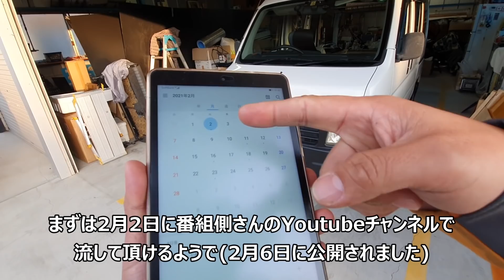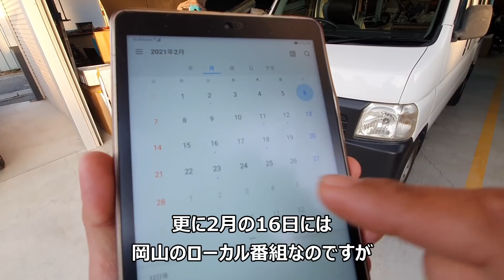登録者数40万人突破企画！TV取材の裏側がどんな感じだったのかお見せします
登録者数40万人ありがとうございます^^!記念にTV取材の裏側を全て暴露します^w^
あと告知が遅くなりましたが本日2月16日16:40～17:48放映の
なんしょん？|OHK岡山放送
に出演させて頂きます^^/先日の岡山イオンで公開されたの車中泊動画の本番と言った感じですね^^岡山イオンのスタジオから生本番で喋りますので皆様ご視聴よろしくお願いします^^/

再生リスト
フリードスパイク車中泊